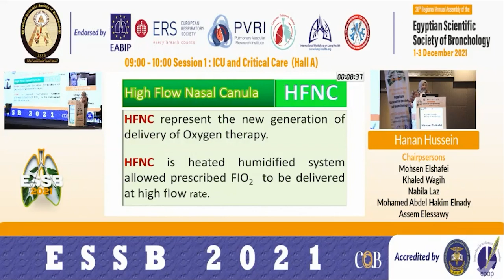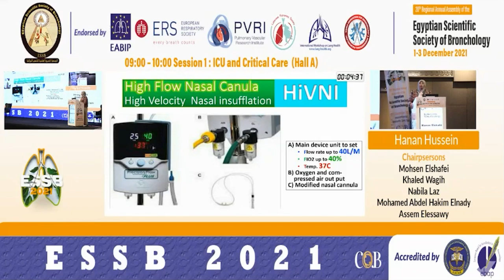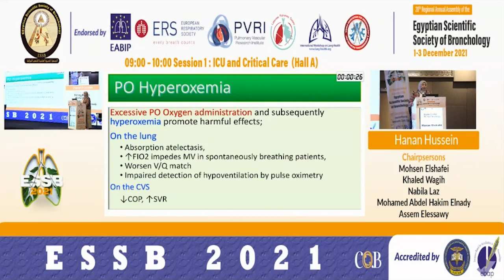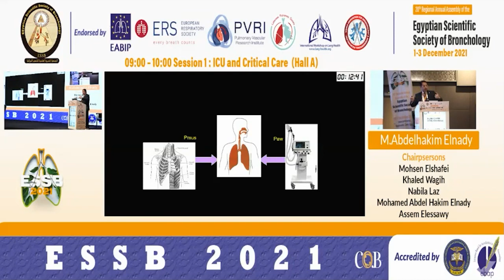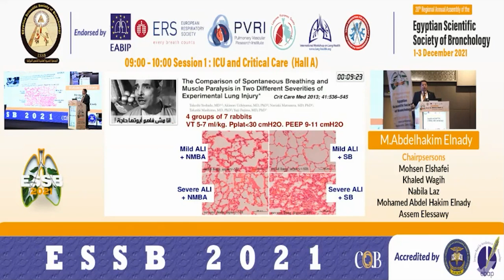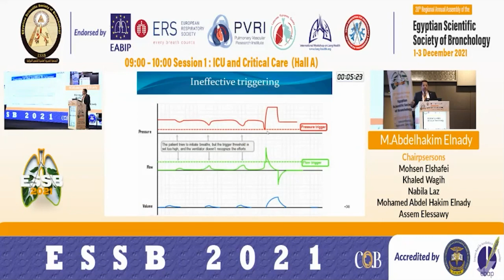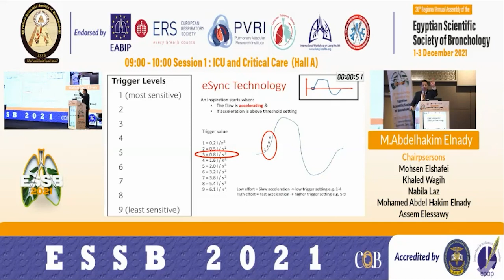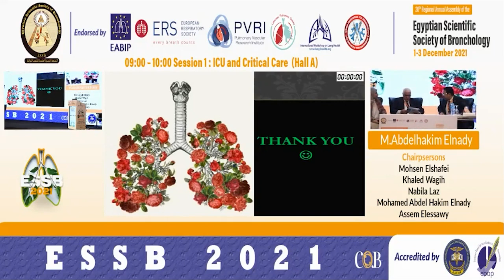ESSB 2021-Hall A-Day 2-Session 1